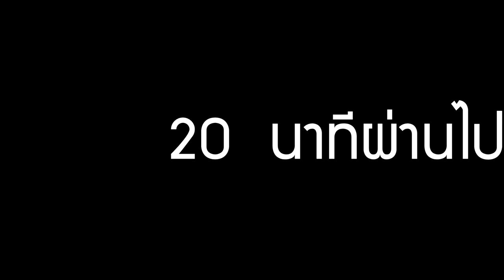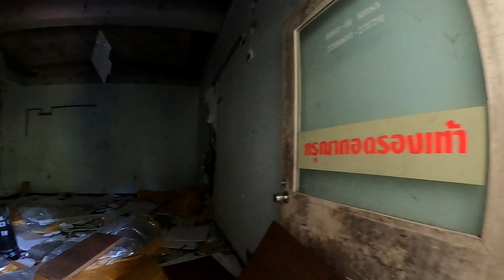ออกสำรวจครั้งใหม่!! เผยความสามารถ ได้จากประสบการณ์เฉียดตาย พบสถานที่แปลกเพิ่ม ไร้ข้อมูล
กราบสวัสดีครับเพื่อนๆพี่ๆชาวยูทูปทุกท่าน
วันนี้ทีมงานเริ่มมีการขยับออกทำการสำรวจเพิ่มเติมหลังจากที่สถานการณ์ระลอก3เริ่มคลี่คลายไปบ้าง จึงถือโอกาสที่โรงเรียนของทีมงานใหม่ได้ถูกเลื่อนเปิดเรียนออกไปอีก ผมจึงขอเสนอเรื่องราวและการสัมภาสทีมงานอีก1คน เพื่อเข้ามาร่วมทีมด้วยความสามารถที่เขามีและการได้เรียนรู้เพื่อเป็นประสบการณ์จากเราได้ จะได้ใช้เวลาว่างให้เป็นประโยชน์และการแสดงออกในทางที่ถูกต้องได้ด้วยในอนาคต เหตุการณ์ในวันนั้นจะเป็นอย่างไร ไปลองติดตามรับชมกันดูนะครับ
หากใครชอบคลิปนี้ก็อย่าลืมกดไลค์ กดแชร์ และกดติดตามช่องของเราทีมงานกัปตันด้วยนะครับ
คลิปที่มีการสำรวจในตอนกลางคืน ลงเรือน้อยสำรวจคลอง ลิ้งนี้เลยครับ
สำหรับท่านใดสนใจที่จะร่วมเป็นสปอนเซอร์ให้พวกเราช่วยเหลือสำหรับค่าเดินทางและค่าอุปกรณ์ได้ที่
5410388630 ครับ